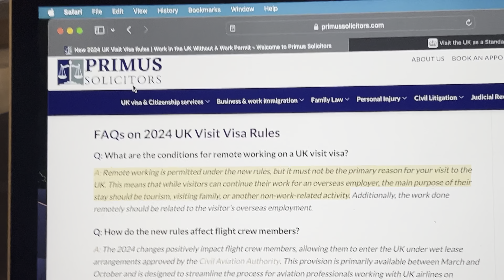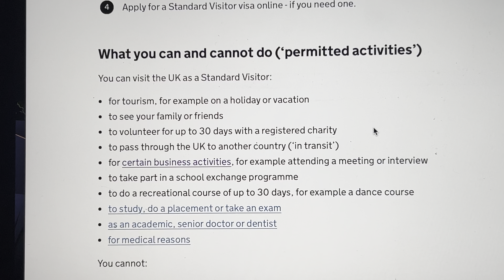Can You Work On Uk Tourist Visa?🇬🇧|Uk Work Permit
Hi Everyone,
In this video i am discussing about new uk visa updates. Last year uk government made lot of changes in uk study visa, uk work visa, uk tourist visa and psw. watch full vlog and if you have any query comment and text me on instagram.

Background audio:-

Tianmen

Thankyou

Covered Topics:
new uk visa rules
uk study visa 2023
uk study visa update
uk visa 2024
uk visa new updates
youth mobility visa uk
england work visa
british work visa
england job visa
work visa united kingdom
skilled worker visa england
uk work authorization